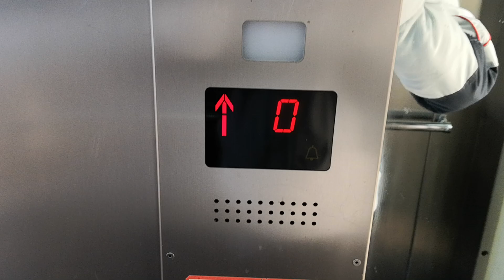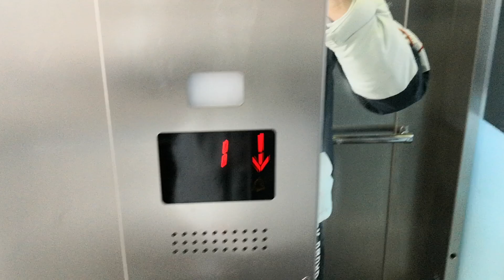WYMIENIONA! Winda GMV, Przystanek SKM Sopot Wyścigi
Typ windy: Osobowy
Modernizacja: Nie
Prędkość: 0.62m/s
Piętra: 2 (0 1)
Rok budowy: 2010
Firma montująca windę: GMV
Napęd: hydrauliczny
Nr fabryczny: 0307047
Nr rej. UDT: 51DA-136
Udźwig: 630kg/8 osób

Zapraszam do oglądania filmu. :)